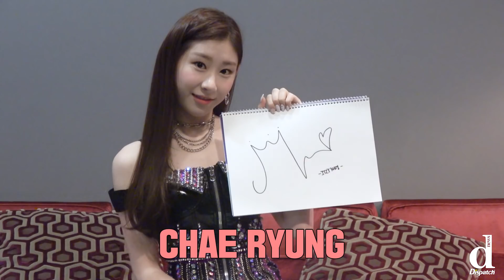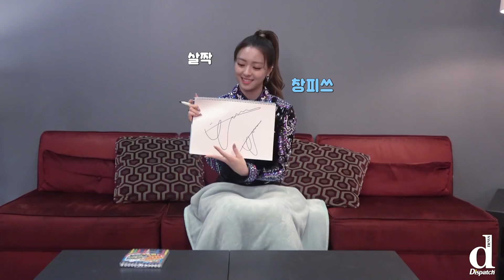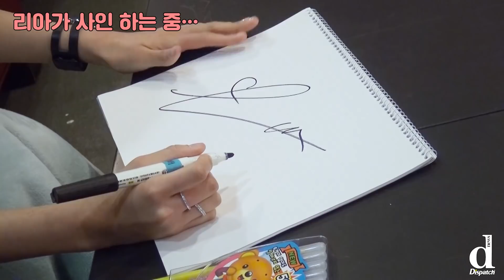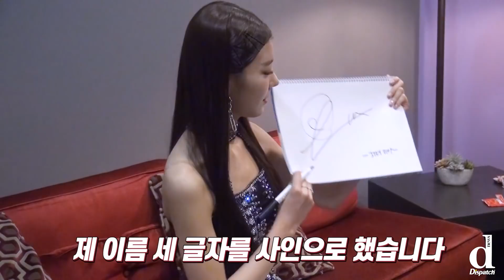있지의 사인은 이렇게 만들어졌다 (리아·채령·유나 : ITZY)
✨최.초.공.개✨있둥이들 사인 탄생 비하인드‼️부터 사인의 의미까지 지금 바로 확인하세요👀👇